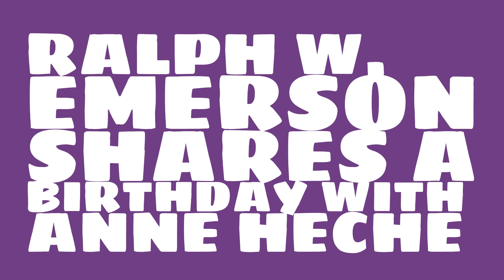What was Ralph W. Emerson's astrological sign?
When was Ralph W. Emerson born? Watch this video to learn Ralph W. Emerson's birthday and other trivia about Ralph W. Emerson